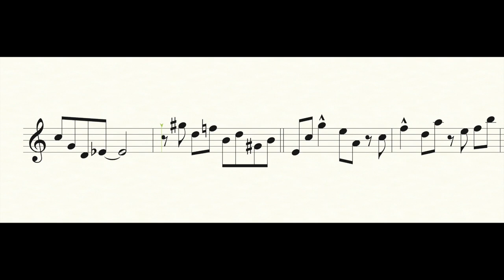All The Things She Said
"All The Things She Said" is one of the 25 etudes you will find in my book "25 Jazz Studies" published by qPress Music Publishing.